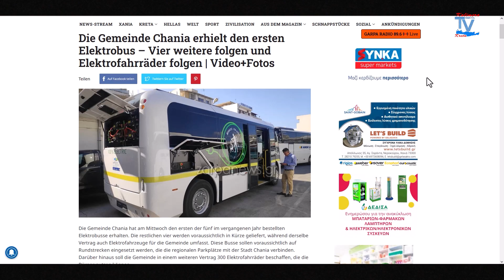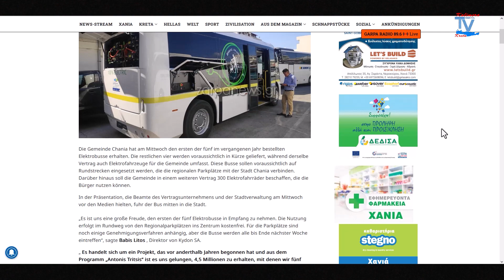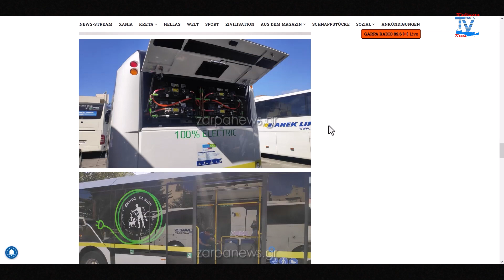Elektrobusse und E Bikes für Chania Kreta/Crete 2023